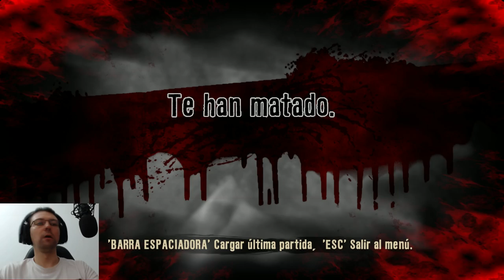DEAD ISLAND - MI PRIMER BUG #2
Bienvenidos a otro gameplay de Dead Island en donde me encuentro con mi primer bug, uno realmente molesto y que no recuerdo haberlo visto antes. Espero que os guste